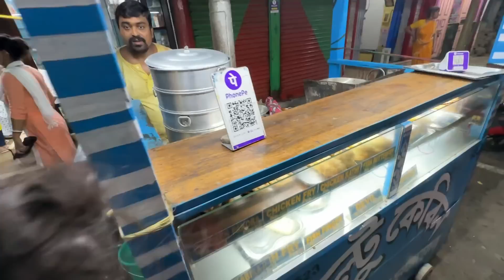কোলাঘাট যেতে গিয়ে গাড়ি খারাপ ? Worst day in my life 😢 বাড়িতে ফিরলো না গাড়ি!